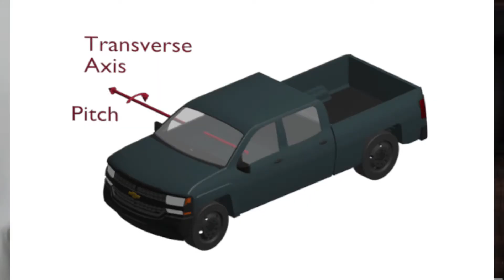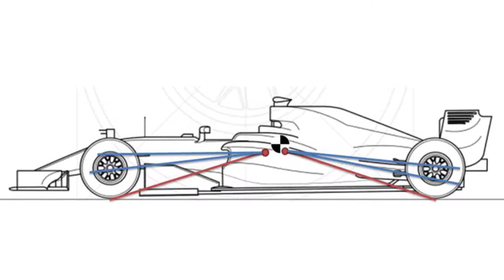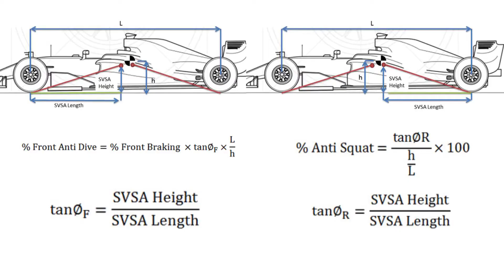Anti Squat and Anti Dive feature of Suspension System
Anti Squat and Anti Dive are the most important anti features taken into consideration while designing a suspension system. Watch this video to learn more about the Anti Features of the Suspension System.